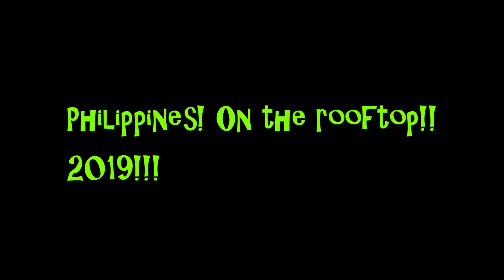Philippines from the rooftop!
Due to lots of rain and wanting to get out of the condo i decided to go to the rooftop of our bldg and shoot this video. Enjoy!!